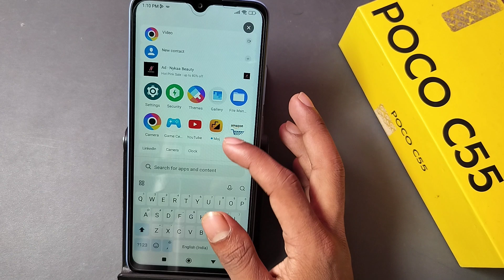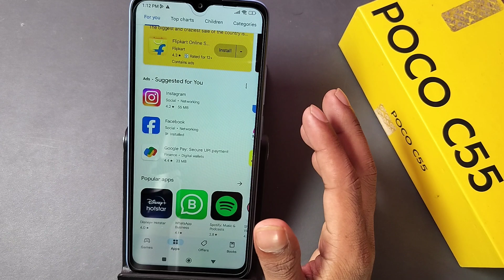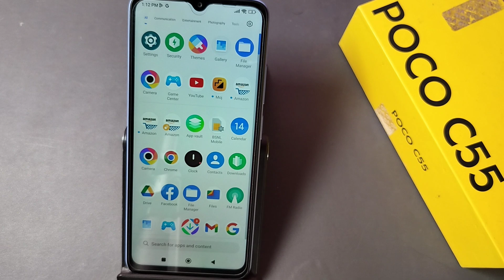Poco c55 playstore sign in kaise kare, How to login Google account in Poco c55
Poco c55 playstore sign in kaise kare, How to login Google account in Poco c55,Poco c55 login Gmail account in kaise kare, How to login Gmail ID in Poco c55